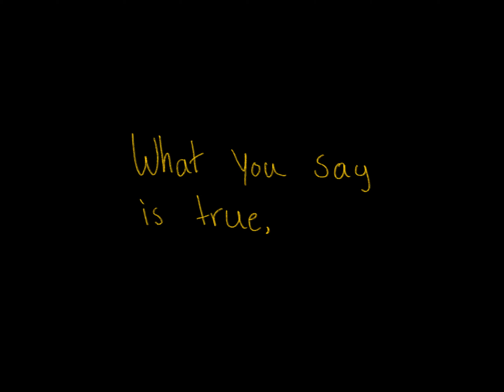The Elementals ll An Animated Series ll Ep. 1 Isabella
Yeah I’m making an animated series :) hope you guys like it.

ALL THESE CHARACTERS AND STORY LINES BELONG TO ME, ADELLE ANIMATES. IF YOU ATTEMPT TO STEAL OR CLAIM THIS STORY OR CHARACTERS AS YOUR OWN I WILL SUE.

Time to make: 2 days
Characters: Isabella and Brandon
Special Cameos: Nova Ruby, Brocksirello, JellyBean, Totally Kenzie, Wilbur Soot, Nikki Niachu.
Audio: free sound effects via YouTube
Apps used: YouTube, ProCreate, and VN.